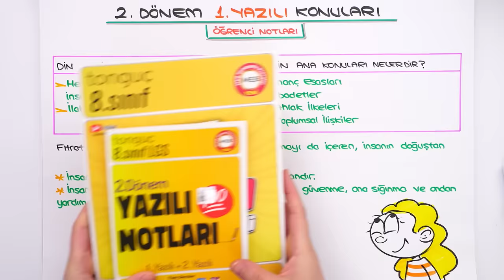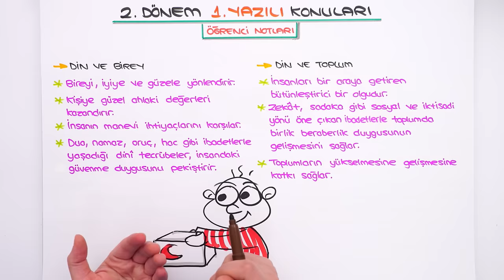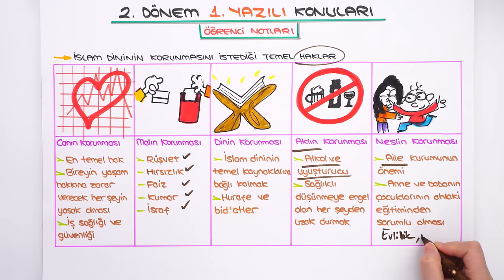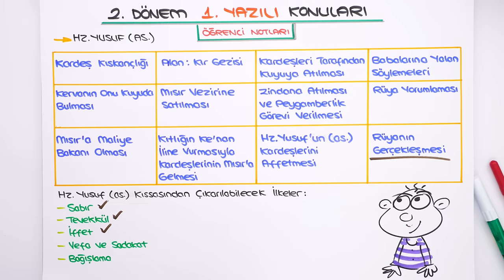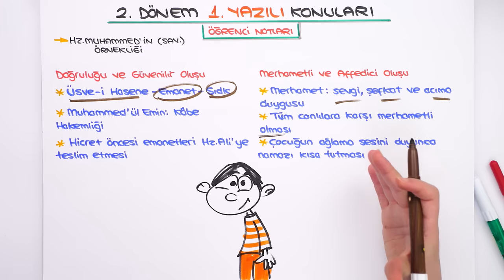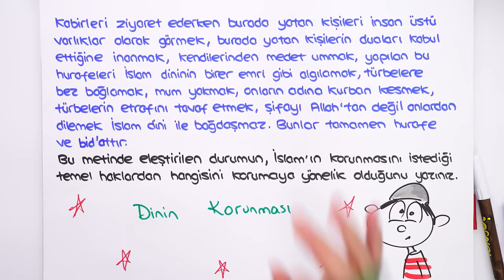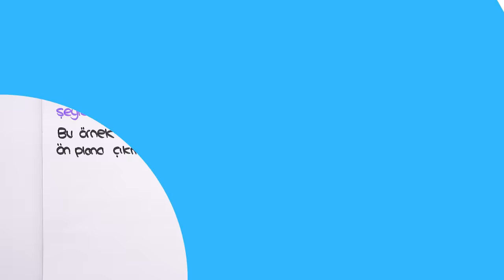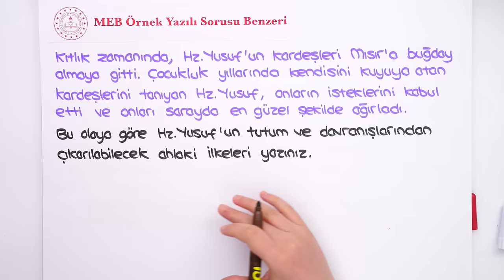8.Sınıf Din 2.Dönem 1.Yazılıya Hazırlık 📑 #2024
8. Sınıf 2. döneminin Din 1. yazılısında yüksek notları garantilemek için sınava girmeden önce mutlaka bu videoyu izlemelisin. 😍⭐Yazılıkampı

Giriş ve Din ve Hayat Özet: 00:00
Din Birey ve Toplum Özet: 04:20
İslam Dini ve Temel Haklar Özet: 07:00
Hz. Yusuf (AS.) Özet: 11:02
Asr Suresi Özet: 15:38
Hz. Muhammed'in (SAV.) Örnekliği Özet: 17:30
Yazılı Provası: 21:43
Örnek Yazılı Provası: 23:04
Sınavda Çıkabilir: 30:22
MEB Örnek Yazılı Sorusu Benzerleri: 34:32